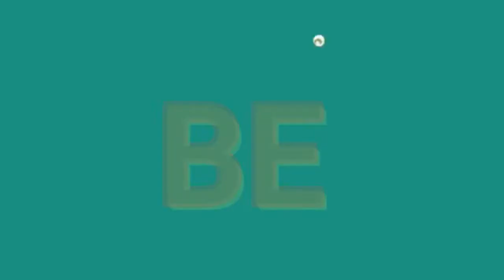SMASHER CLUB | First Tips To Play!